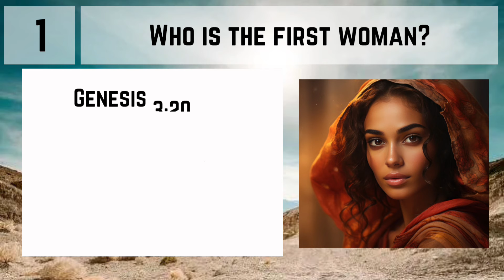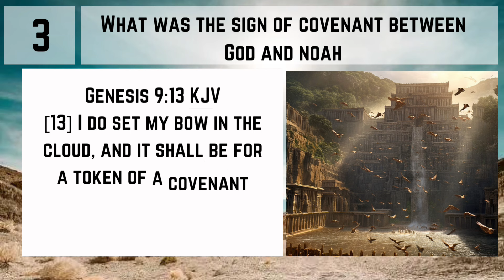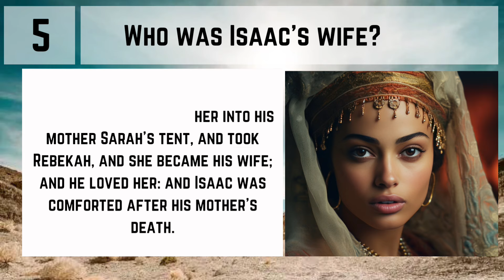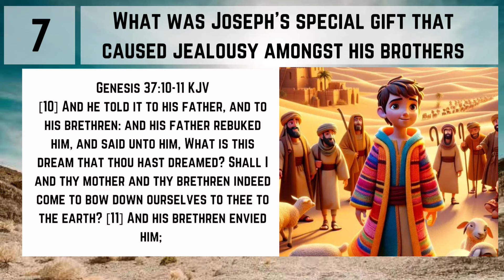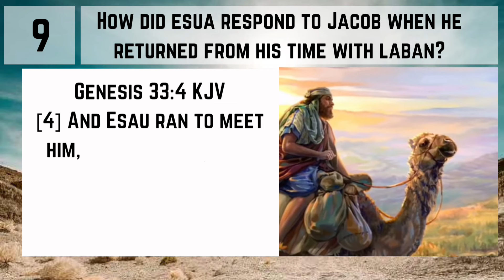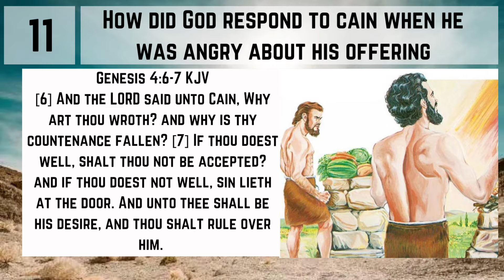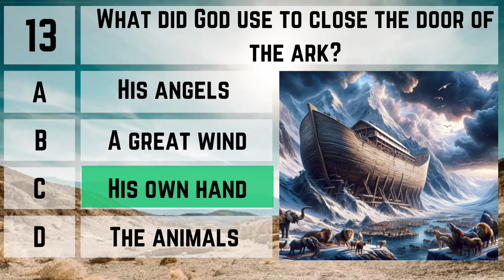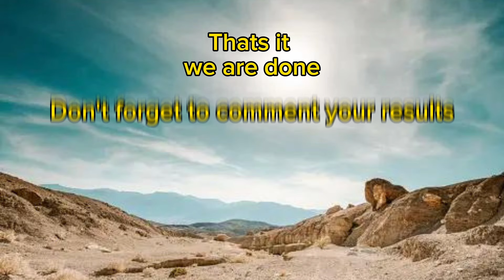IMPOSSIBLE BIBLE QUIZ: 15 bible questions from the book of GENESIS.....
How well do we know our bible. Get all questions correctly and you are in the right track.